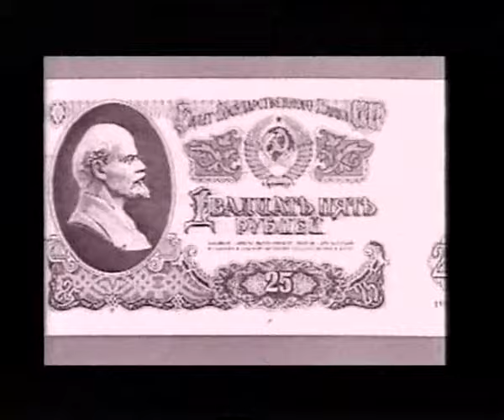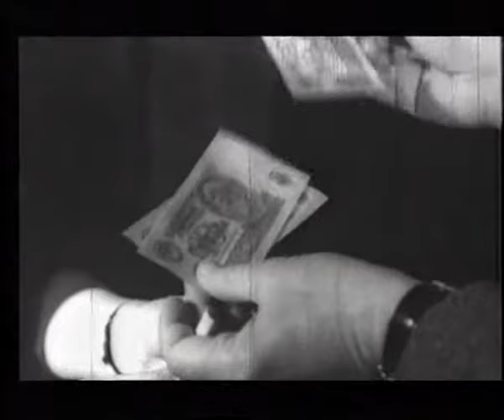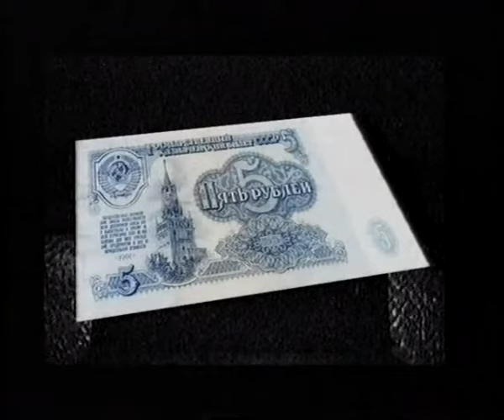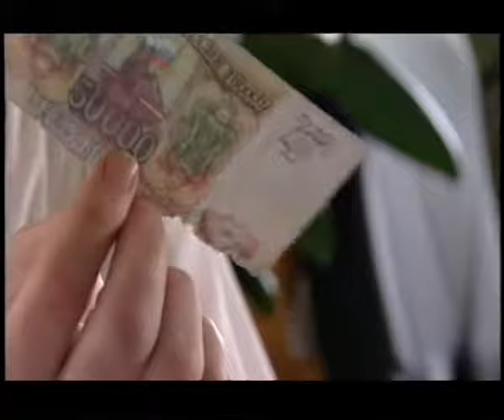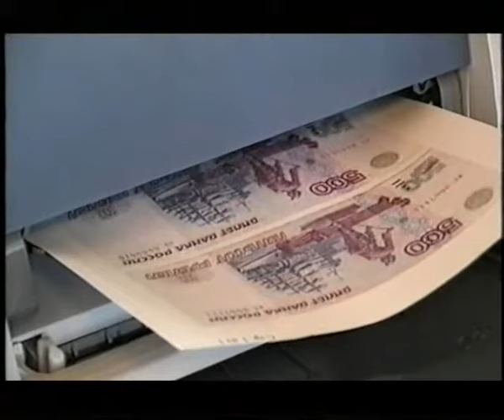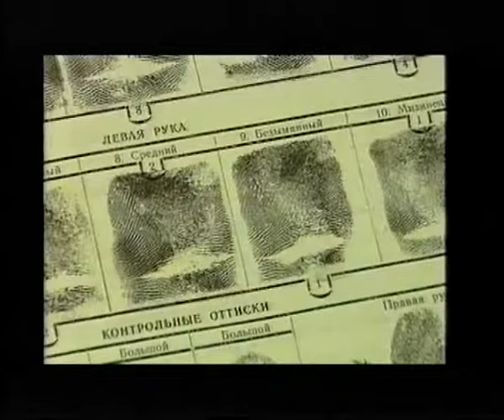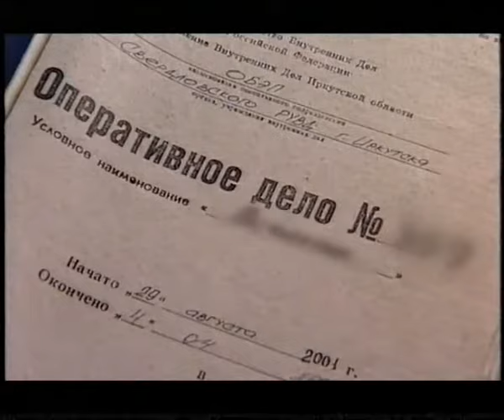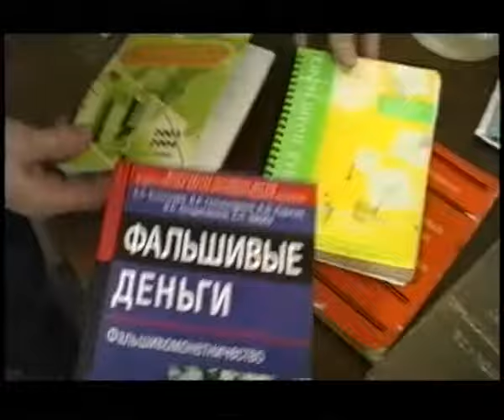Фальшивомонетчики. Гении и злодеи.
В 70-е годы Виктор Баранов сделал поддельные 25 рублей, очень близкие по качеству к Гознаку. 12 лет он создавал у себя в сарае собственный Гознак, а когда его поймали - получил 12 лет с конфискацией имущества.

Владимир Гуринов напечатал пятирублевку в конце 80-х. Примерно через десять лет химик-технолог из Пензы сумел сделать фальшивые 500 рублей. Несмотря на то, что он использовал компьютерную технику, его деньги выглядели и звучали как настоящие.

В фильме рассказывается, как три самых опасных фальшивомонетчика нашей страны добились высочайшего уровня подделки банкнот. Три гения преступного мира, которые не обогатились, не устроили свою жизнь, не стали счастливы, хотя и обладают множеством талантов и уникальных способностей.